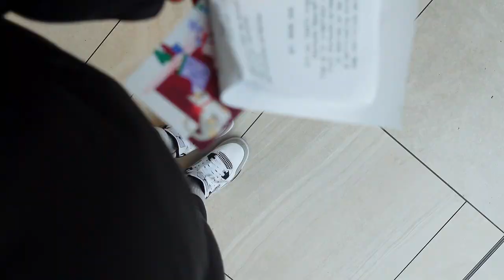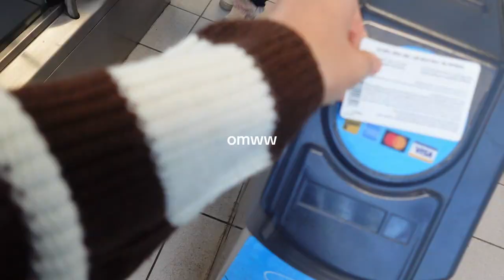JAN JOURNAL - thrifting, diy sweatshirt, good food, holiday drinks, life in 2024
Join me on a fun-filled Friday adventure as I indulge in some Starbucks and explore Value Village with a gift card, eat the BEST food and ruin (lol) my sweatshirts.